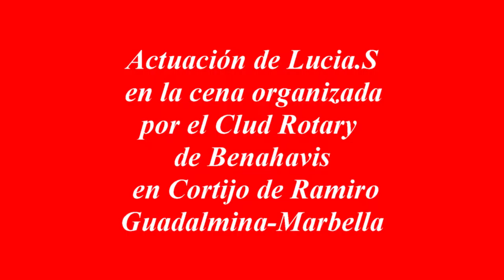Actuación de Lucia S en la cena del Rotary Club Benahavis